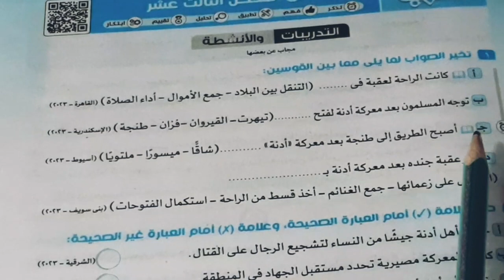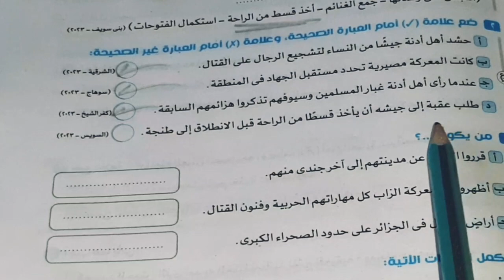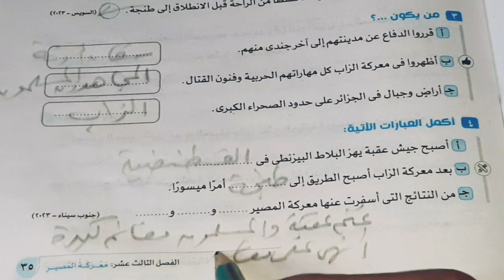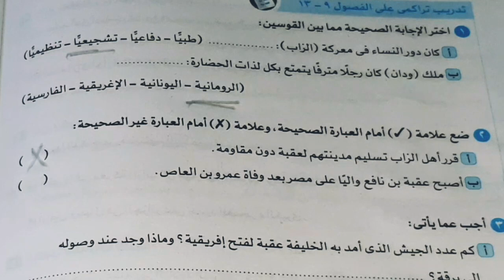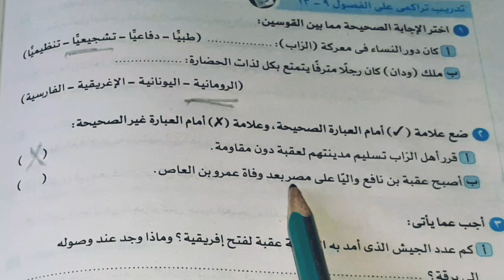حل تدريبات قصة عقبة بن نافع الفصل الثالث عشر معركة المصير كتاب الاضواء 2024 ص ٣٥ وص ٣٦ روعة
حل تدريبات قصة عقبة بن نافع
 الفصل الثالث عشر

معركة المصير

كتاب الاضواء  2024

ص ٣٥ وص ٣٦
 روعة